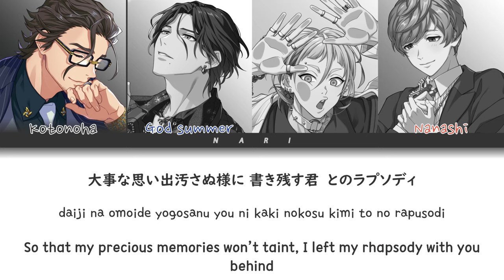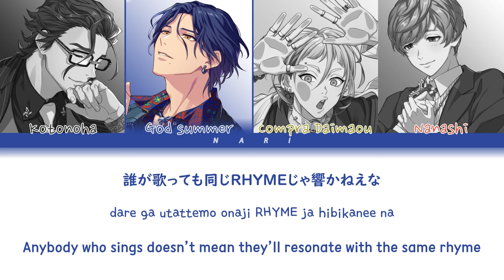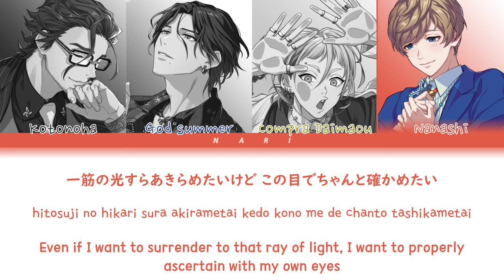The Cat's Whiskers 'One Shot One Kill' Paradox Live (パラライ) Color Coded Lyrics (歌詞) KAN/ROM/ENG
• Artist: The Cat's Whiskers
• Song: One Shot One Kill
• Album: Paradox Live 1st album "TRAP"
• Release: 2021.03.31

‹CAST›
KOTONOHA (コトノハ) / Naoakira Saimon (西門直明)：Ryota Takeuchi (竹内良太)
God summer / Yohei Kanbayashi (神林匋平)：Yu Hayashi (林勇)
Compra Daimaou (コンプラ大魔王) / Ryuu Natsume (棗 リュウ)：Hanae Natsuki (花江夏樹)
MC Nanashi (MC名無し) / Shiki Ando (闇堂四季)：Junta Terashima (寺島惇太)

この動画から利益を得ることはありません。

‹MISTAKES›
◆ Ryuu's MC Name "Compra Daimaou" disappears during Saimon's parts
◆ Shiki's full MC Name is actually "MC Nanashi"
i deleted the video file on my computer before I realized my errors so I cannot export a corrected video T__T plus I am too lazy to redo the whole thing I apologize!

Neither English nor Japanese are my first languages, so translation is not 100% correct.
Feel free to also correct other mistakes I made, whether translation, line distribution, or typographical error ^^